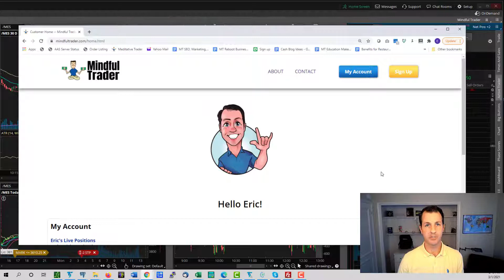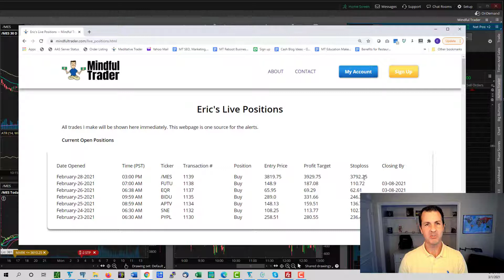What Do Stock Picks Look Like -- by Mindful Trader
Mindful Trader is a stock picking service.  This video shows what exactly the stock picks look like when they're posted.